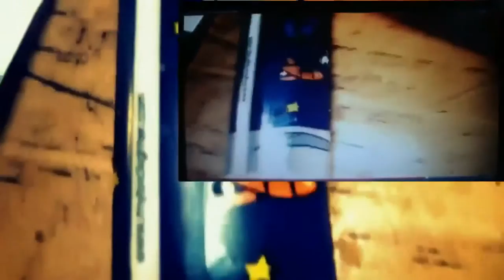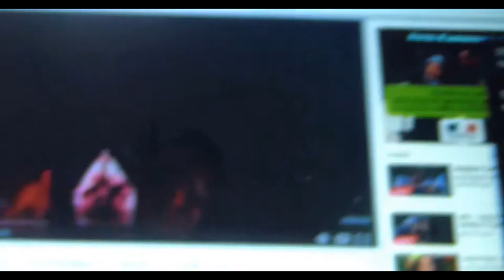Le Cheval Noir- Le Retour